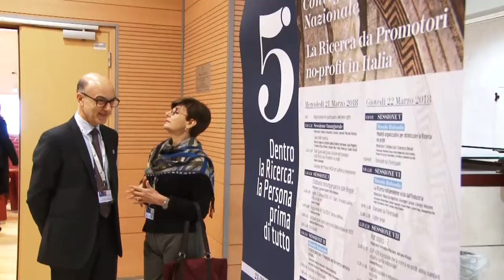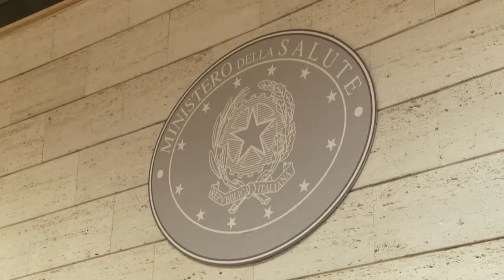Intervista al dott. Cartabellotta, dal 5° Convegno Nazionale Ricerca FADOI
La posizione di GIMBE nel mondo della ricerca no profit